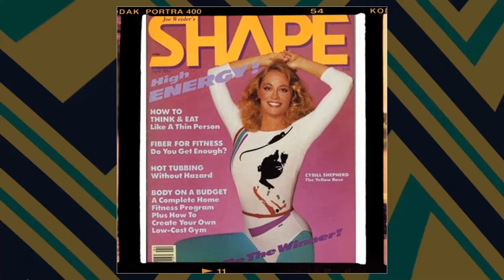Update: Cybill Shepherd's Pool Scene Banned THE LAST PICTURE SHOW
Greetings from Retro TV Magic! Join us on an extraordinary adventure as we explore the depths of our latest video, 'Update: Cybill Shepherd's Pool Scene Banned THE LAST PICTURE SHOW'. From ancient mysteries to modern marvels, there's something for everyone!